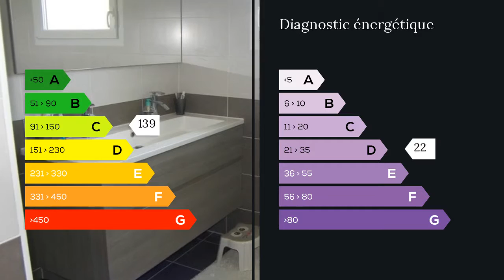A vendre - Maison/villa - Arbent (01100) - 6 pièces - 117m²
Marchon, Arbent proche des écoles et du stade, belle maison de plain pied récente de 117m2, 4 chambres, idéale pour une grande famille, belle pièce à vivre salon, séjour, cuisine équipée ouverte, garage, cellier buanderie, Suite parentale avec dressing-chauffage gaz, belles prestations et finitions. Terrain de 779m2 dans lotissement récent bénéficiant d'une très belle exposition et proche de toutes commodités.A visiter sans tarder... M. Thierry SERALY 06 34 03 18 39 / 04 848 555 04 poste 9584 Agent commercial indépendant du réseau national clairimmo Maxihome N° RSAC : 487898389 FCI - Ville du greffe